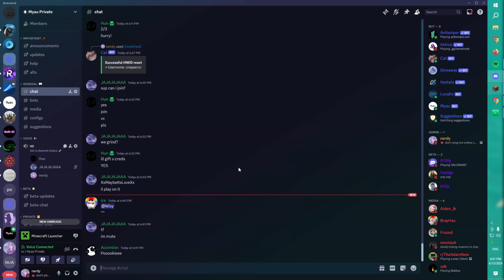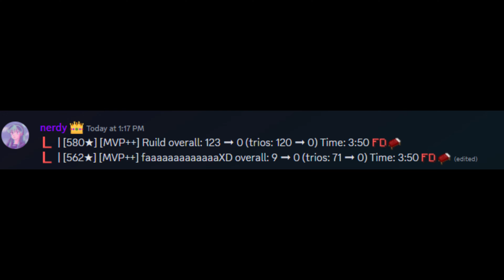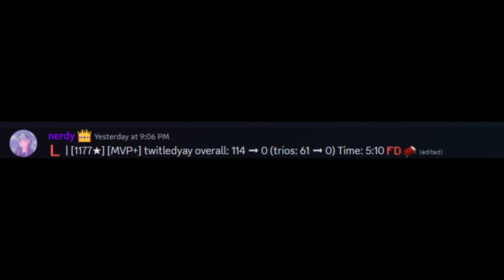They Toggled Back...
idk what happened with aduio @ that one point

myau

crypto: dm @noqr on cord

tags(ignore): badlion client, forge, 1.20, ranked bedwars, 1.7.10 forge, 1.8.9 forge, hack download, vape.gg, vape download, vape v4, vapev4, vape v4 crack, vape cracked, vape free download, vape lite, vape lite cracked, free vape crack, minecraft, minecraft pvp, pvp, 1.7.10, fps boost, fps boost 2020, fps boost 2021, hypixel, cheating on hypixel, hypixel hack, minemen club, mmc, minemen, pvpland, anticheat, killaura, hacker, reach, autoclicker, op reach, reach method, vape v3, vape v2, vape v3 cracked, merryzz, Merryzz, merryz, meryzz, ziblacking troll, vape v4 badlion client, blc3.0, blc 3.0, vape v4 settings, hypixel fly bypass, screenshare, screenshare bypass, ranked skywars, ghost client, 60fps, 120fps, 240fps, 360fps, 480fps, render settings, obs settings, ziblacking render settings, private autoclicker, combotage, combos, vape, skywars, bedwars, misplace, hack, glory, gt 1030, hypixel ranked skywars, merzi, 5 potted, how to, op regedit, dns, better hit detection, keyboard mousecam, mousecam, click sound, click sounds, god bridge, brezily bridge, moonwalk, shift bridge, drag click, jitter click, butterfly click, 100cps, 20cps, how to drag click, proof im legit, smooth, smooth render, pvp client, cheating with vape, merryzz vape, hack client, aimbot, aimassist, velocity, scaffold, hcf, hcf base, nodebuff, combo, gapple, builduhc, sumo, archer, debuff, nightbot, smokey, joyes, funcraft, gommehd, mss, mtu, internet settings, how to get more fps, fps boost pack, 16x pack folder, anime pack bundle, connection settings, best render settings, resource pack, resource packs, youtuber, verzide banned, banned, combo montage, gapple elo series, ft known players, combotage known players, S Tier Player, Hacking on MMC, vestige 3.0, vestige 2.0, Cheating on MMC, False Banned on MMC, Frozen on MMC, regedit tweak, regedit automatically closes, regedit anti kb, raven b4, regedit administrator disabled, best regedit, minecraft gang member, masters division, Replay Mod montage, Replay mod, open source download, insane edit combotage, insane combotage, known players combotage, hypixel client, free ghost client, regedit, best ww, ziblackinggg, ziblacking, combokira, zuiy, hcf montage, Meezoid, evanforty, eevay, combotage, long combotage, kohi packs, pack bundle, private pack, tournament, release, vape settings release, shaders, shaders in 240 fps, 240 fps shaders, shaders in 60 fps, low end shader, minecraft rtx shaders, seus shader, how to download shaders, vape cracked, vape for free, vape v4 free, free vape, xeny, raindots, jd, snipe, sniper, bhop, bypass, speed, killaura, fly, respawntp, teleport, hypixel, scaffold, blatant, legit, godbridge, tellybridge, main, config, release, solar tweaks, lunar client, astolfo, rise, rise 6, novoline, alts, alt, fps boost, shaders, 1.8.9, long jump, hvh, sniping, hypixel ss, bedwars ss, montage, admin, screenshare, dont log, vape lite, vape lite cracked, dewier, zeit gaming, expose, exposed, hack client, skywars, skyblock, raven, b+, b++, n+, perfect game, guide, tutorial, shorts, shader pack, programming, nightx, client, free alts, giveaway, alts for free, mineman, screenshared on mineman, hypixel admin, ban, frozen, cracked, free, cps, drag click, jdhax, manhal, manhal iq, manhal_iq, warog, blocksmc, pika, best player, banned, bedwars tournament, hypixel tournament, straight, regedit, 60 fps, 144 fps, unlimited fps, moon client, autoblock, resource pack, resource packs, youtuber, verzide banned, banned, combo montage, gapple elo series, combotage known players, S Tier Player, kohi packs, keyboard mousecam, mousecam, click sound, click sounds, god bridge, brezily bridge, moonwalk, shift bridge, drag click, jitter click, butterfly click, 100cps, 20cps, how to drag click, proof im legit, smooth, smooth render, pvp client, koid client,  intent, store, novaline, artermis, juul not working, juul, juul not loading, intent, 1.7.10, fps boost, fps boost 2020, fps boost 2021, hypixel, cheating on hypixel, hypixel hack, juul, settings release, lunar, obs, nvidia, rtx, gtx, rtx 4070, 4080, 3070, 3080, gamerboy80, gb80, blocksmc, blocksmc cheating, free client, liquidbounce, raven b+, b++, mrbeast, giveaway, rise 6 cracked, manhal, sniped, #1 bedwars player, raven b4, intave, polar, best 1.8 pvp texture pack, 1.8 best client, best minecraft pvp settings keyboard and mouse sounds, best pvp moments minecraft, redesky, adapt, adapt beta, dawn, dewier, bypass, giveaway, free rank, diablo x, diablo client, discount, sale, vape discount code, best client, alan wood